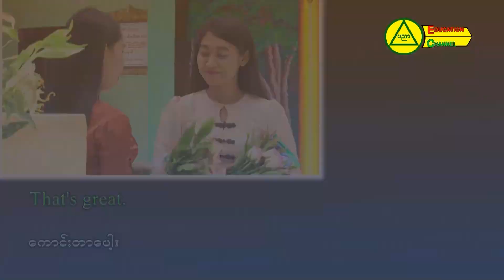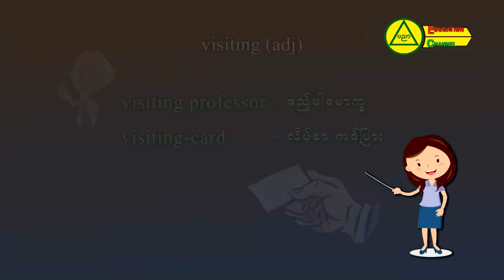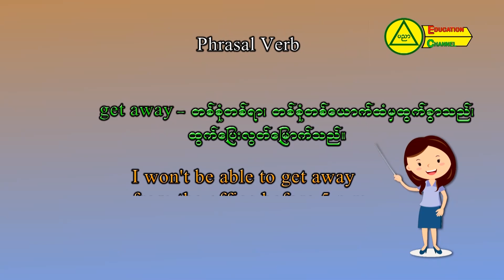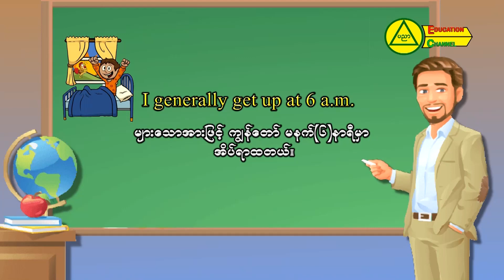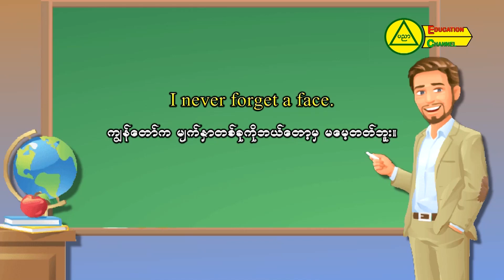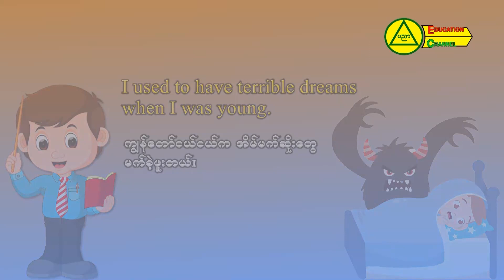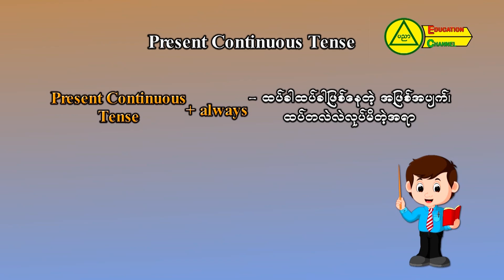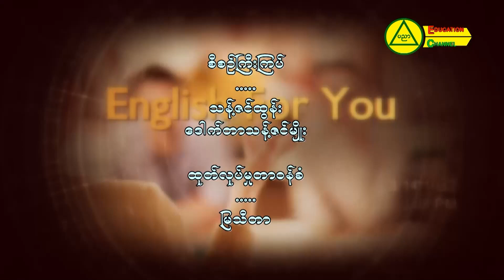English for you Episode 2